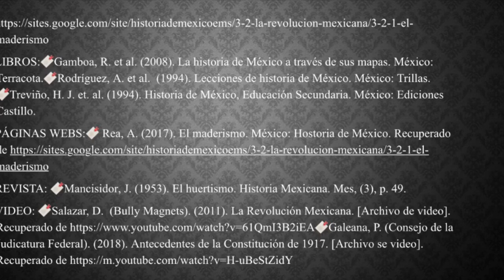Canción De La Revolución Mexicana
Trabajo de historia